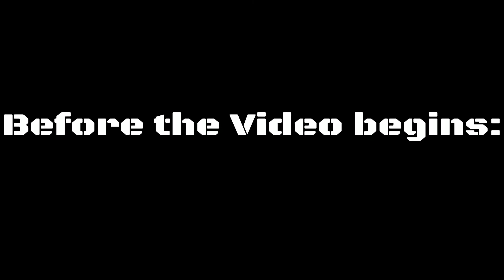Minecraft: How to build a Tank in Minecraft (Panzer IV) Minecraft Tank Tutorial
Hey guys, in this Tutorial I show you how to build a Tank in Minecraft (Panzer IV). :)